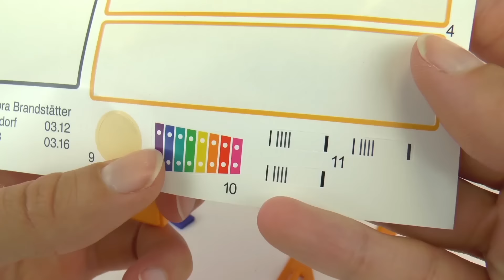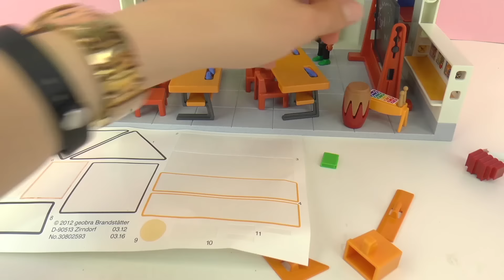اتفرج معى على فصل فى المدرسة من بلايموبيل